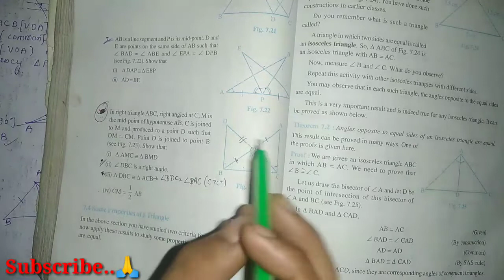Q8 exercise 7.1 class9 math ncert solution | triangle exercise solution class9 math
Topic covered: Ncert math solution class9

topic covered: math solution class9
triangle class9,
line,
angle,
class9,
math,
NCERT Solutions,
ncert ,
chapter7, exercise solution,
Line and angle class9 math | Chapter7 Ncert math class9

Q1 exercise 7.1 ncert math solution class9 | triangle class9 math | Chapter7 Ncert math class9